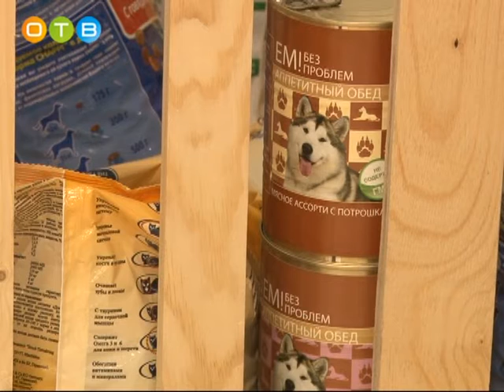Мы в ответе за тех, кого приручили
В течение 4 дней в гипермаркете в Марфино проходила благотворительная акция по сбору кормов и медикаментов для животных из Одинцовских приютов «Гав» и «Умка». Ее организаторы – молодежный парламент района, волонтерское движение «Надежное поколение» и руководство сетевого магазина.